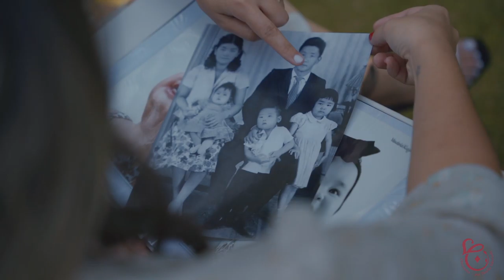Dia das Mães Chocoretto 2021